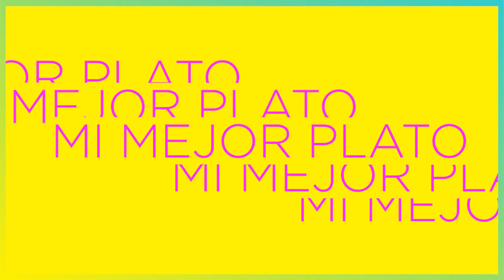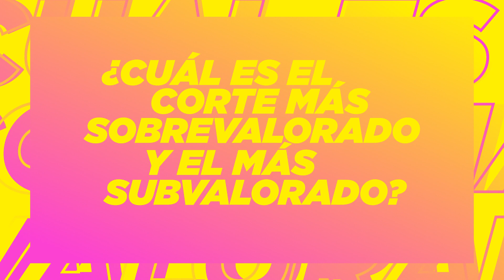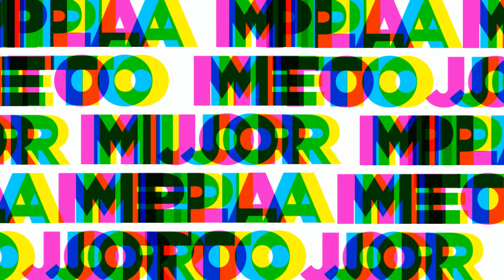Muscari Revela su Sueño Incumplido a Través de su Mejor Plato | El Gourmet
La pasión por el culturismo y el fitness llevó a José María Muscari a adoptar una dieta proteica. Así nació su mejor plato "El Panqueque Proteico"